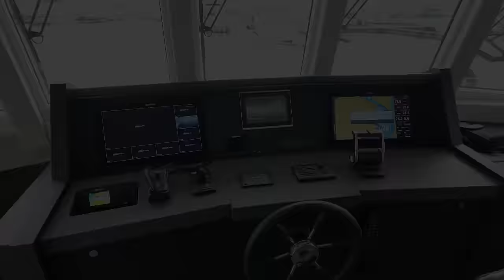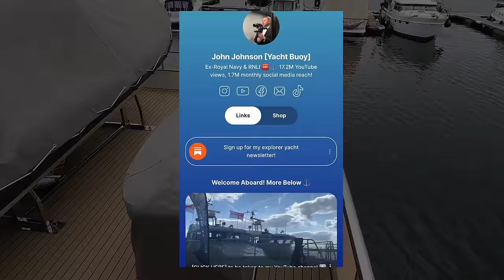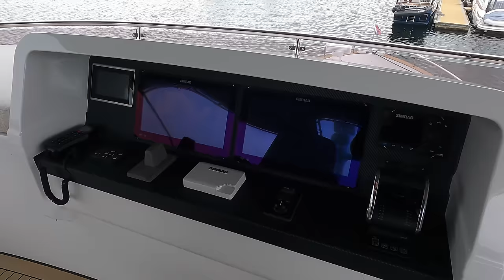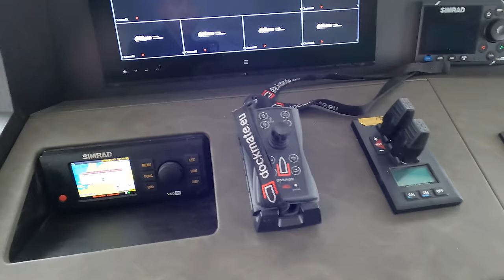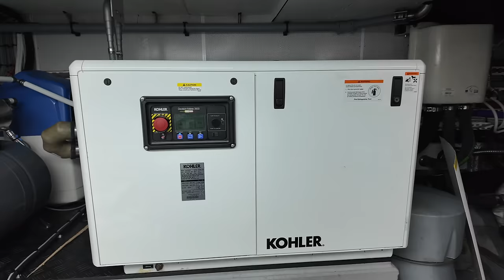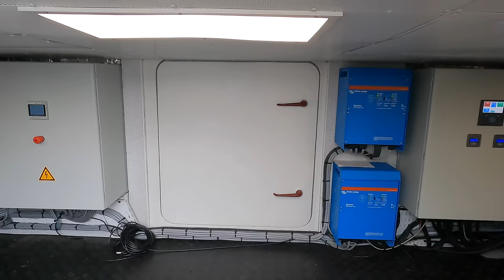ONE OFF Explorer Yacht FOR SALE! M/Y ‘Dutch Lion’ FULL Boat Tour!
Only one of these explorer yachts was ever made, and she is currently for sale! Join me on board this custom-built explorer yacht for an in-depth boat tour!

Get in touch if you’re interested in learning more about the boat featured in this video or if you’re looking to build, buy, or sell a boat

AND